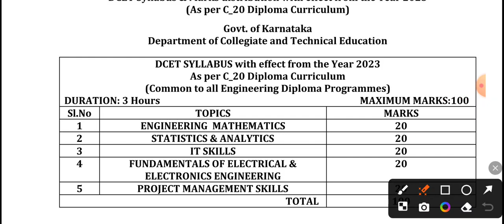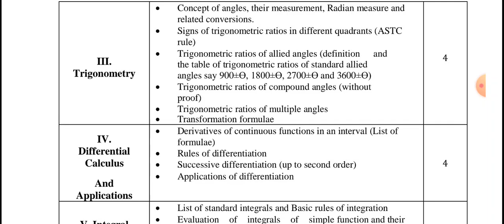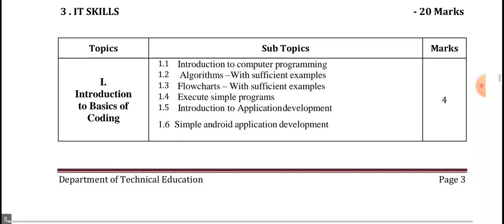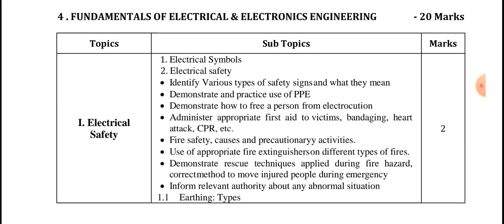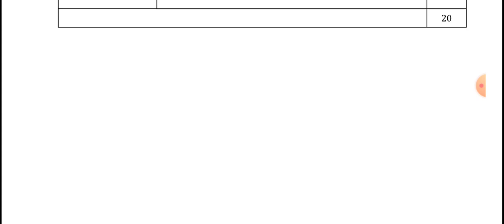How to prepare Diploma CET 2025|DCET 2025|DCET Karnataka 2025| ಡಿಪ್ಲೋಮಾ CET 2025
How to prepare Diploma CET 2025|DCET 2025|DCET Karnataka| ಡಿಪ್ಲೋಮಾ CET 2025| ಕರ್ನಾಟಕ ಡಿಪ್ಲೋಮಾ ಪ್ರವೇಶ

Kannada scholarships
How to apply scholarship in mobile
Karnataka Scholarship